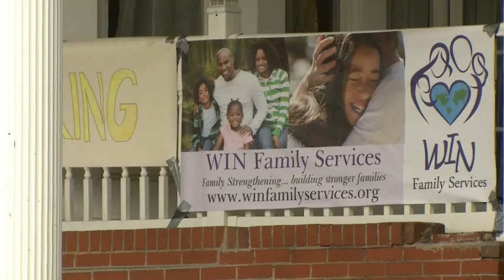Parking Parking - WBFF FOX45, 5/18/13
Shot and edited by Ben Worsley. Aired May 18, 2013.